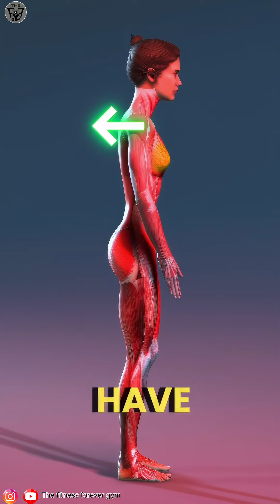Body posture and best ￼ moment video ￼